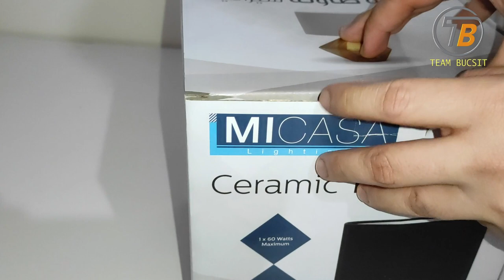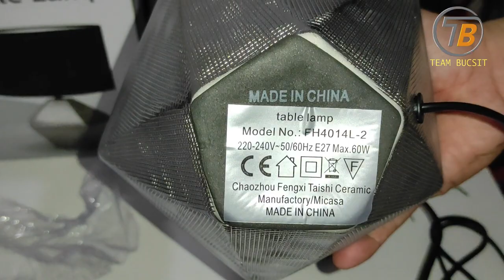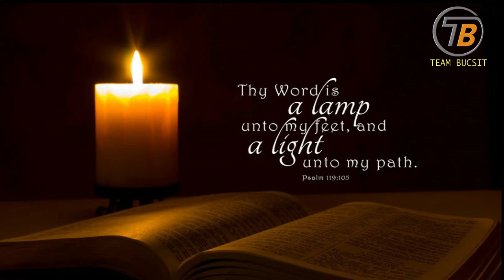Micasa Ceramic Table Lamp UNBOXING 0002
Micasa Cement Table Lamp
Model No. FH4014L-2